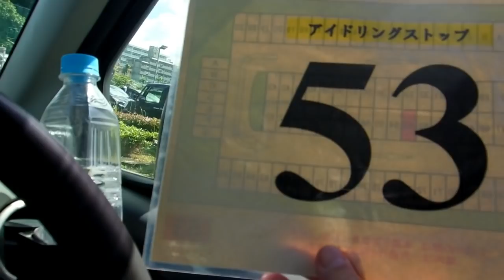Mission To the Immigration Center in Japan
If you like what we do, please help us to continue by supporting us . Sorry, Youtube disabled our comments.